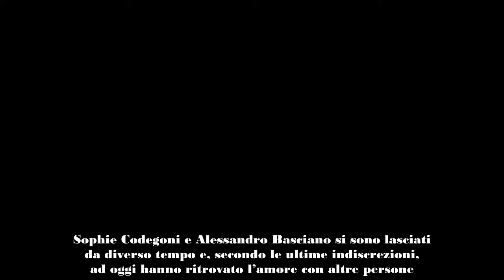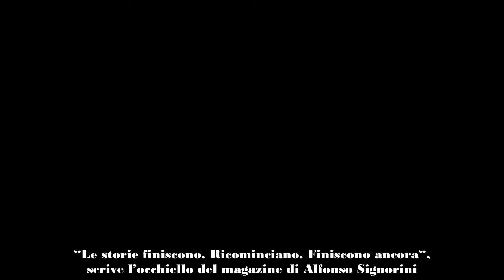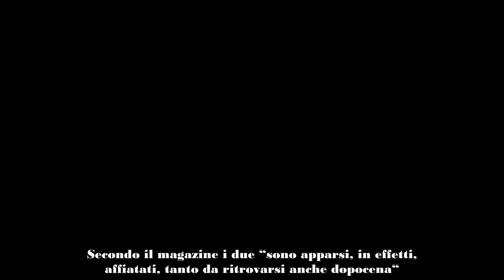Sophie Codegoni e Alessandro Basciano, i nuovi amori frequentano altre persone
Sophie Codegoni e Alessandro Basciano si sono lasciati da diverso tempo e, secondo le ultime indiscrezioni, ad oggi hanno ritrovato l’amore con altre persone.

Da diversi mesi ormai Sophie Codegoni e Alessandro Basciano si sono lasciati. Dopo la nascita della figlia Celine Blue la coppia è entrata in crisi e hanno annunciato la loro rottura. Nonostante le loro difficoltà cercano di restare una famiglia per la bambina ma ad oggi sembra che entrambi frequentino nuove persone.